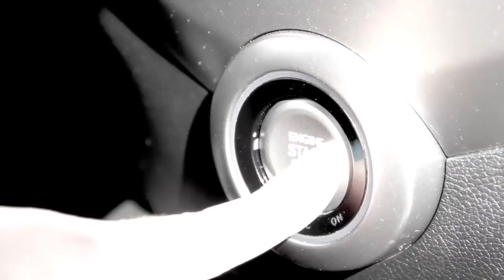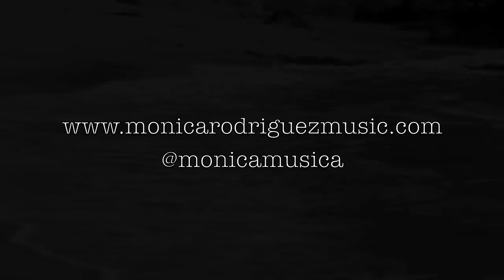Monik (Mónica Rodríguez) - Te Busco (Official Video)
Single "Te Busco" , perteneciente a su nuevo disco "Fingir"

Donde estás, quiero la verdad
sin soñar , quiero verte

En la humedad te busco
sola en el mar te llamo
y no estás, escondido ya no estás

Sola en la realidad
busco un abrazo en tu lugar
y aprendí a llorar en tu nombre

y perdóname
te perdí ,ya lo sé

Si yo te amé es seguro,
éramos sólo uno

Y fué por mí
te fallé
y me arrepentí
es muy tarde lo sé

En la humedad...